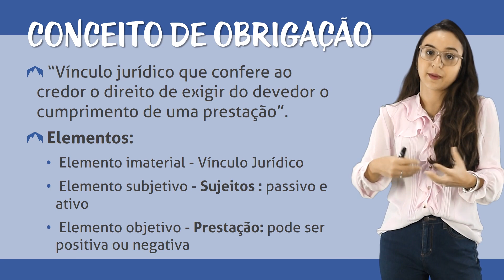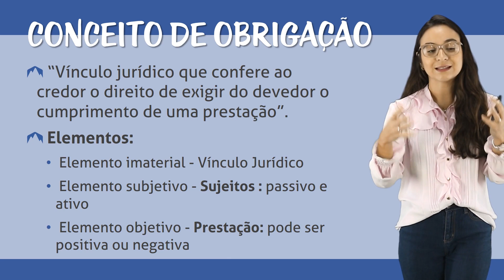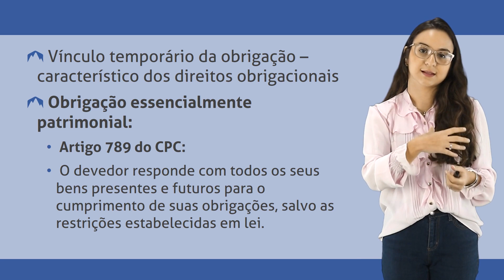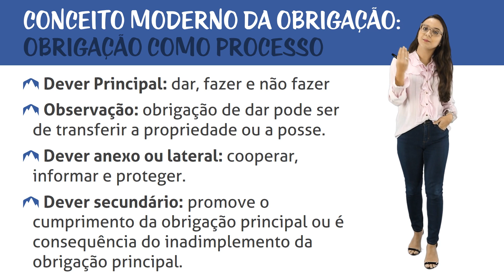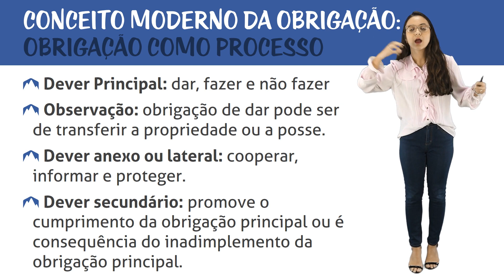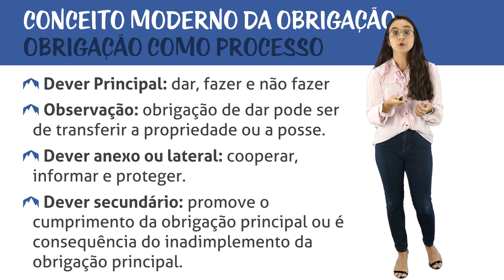Direito das Obrigações - Elementos da Obrigação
Olá Trilheiros! No curso de hoje iremos estudar o Direito das Obrigações, área interessante regulada principalmente pelo Código Civil. Vamos tratar dos principais elementos que compõem uma obrigação e explorar as diferentes classificações. Por fim, vamos comentar sobre os pontos mais abordados dentro do tema em provas e concursos. Vamos lá?